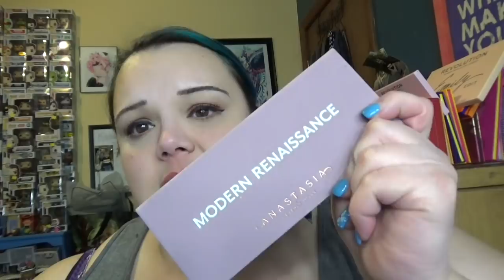Vlogmas 2018 Day 12: Fashion Swap with KEIKO CUPCAKE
On My Face:
Instant Age Rewind
ColourPop Powder
ABH Modern Renaissance
Wet N Wild Liner
IT Mascara